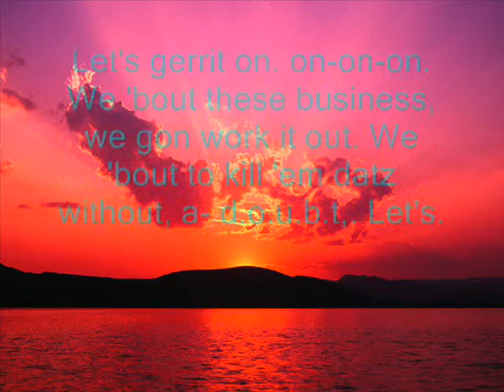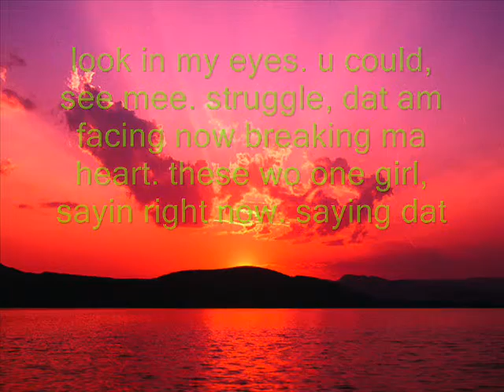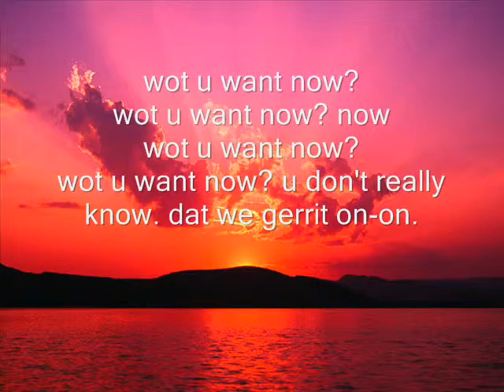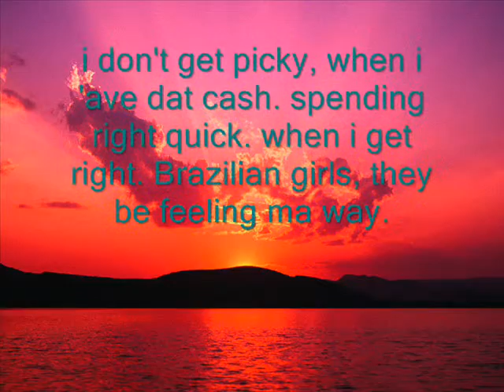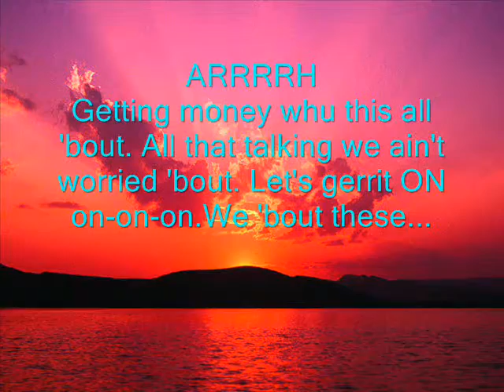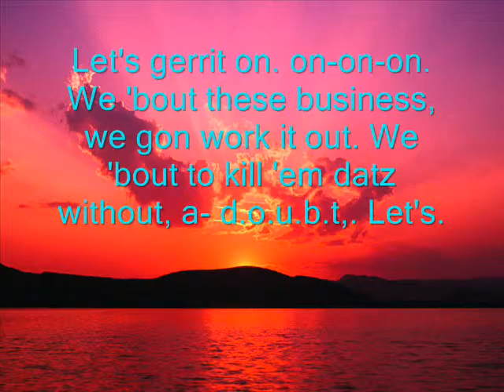STOWWEY We gerrit On LYRICS